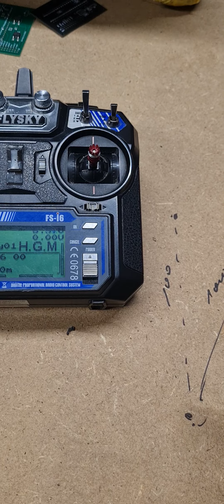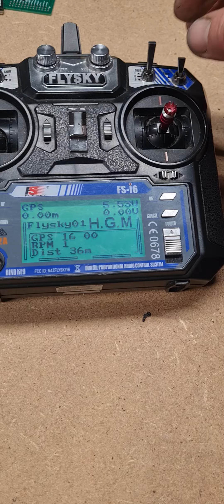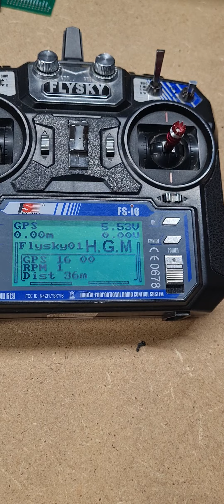HGM Fishing Autopilot Pro mit neuen Funktion ( Meter Zähler)